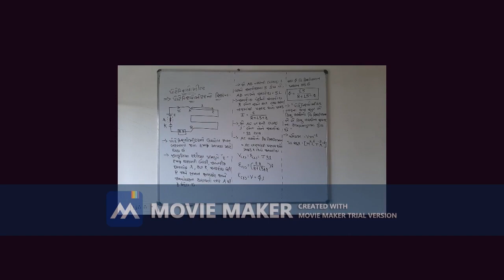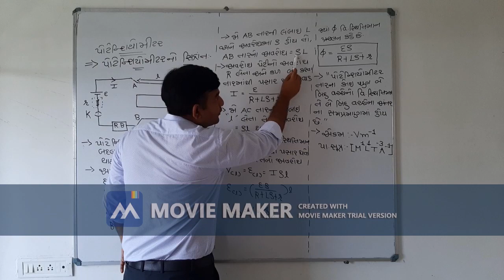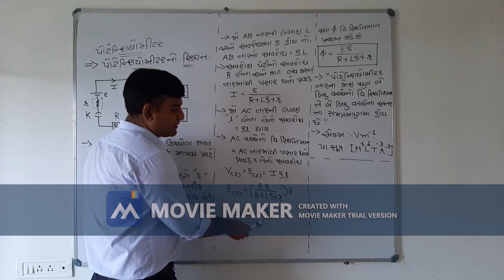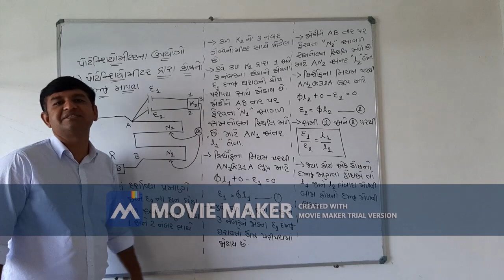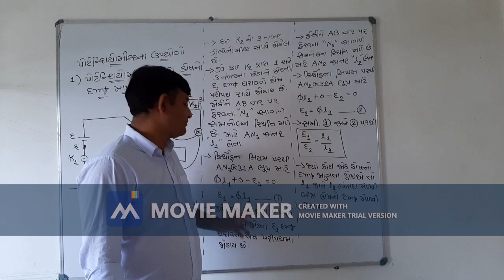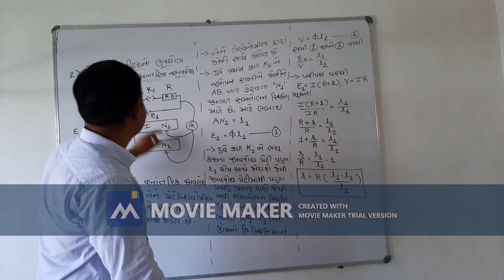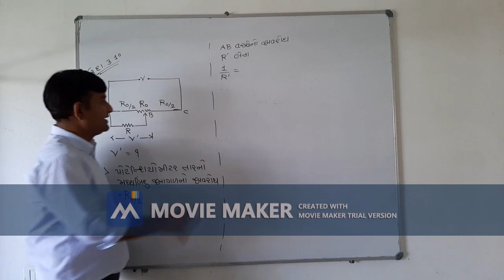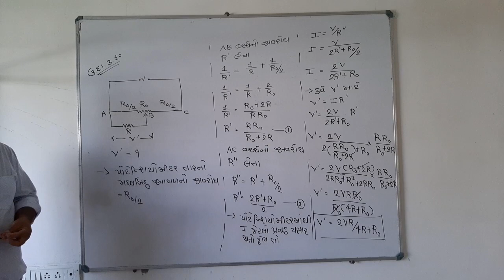Potentiometer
Current Electricity